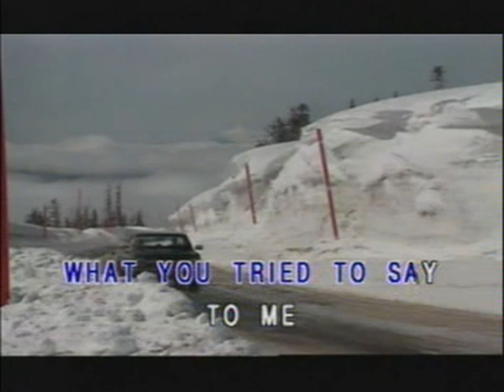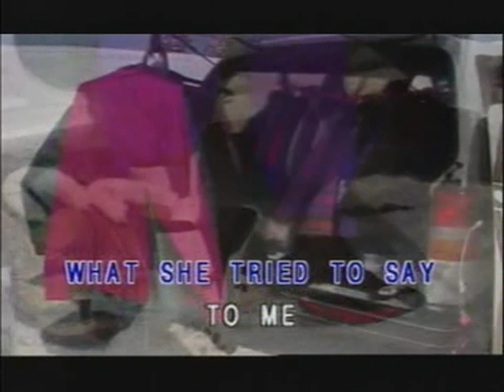(USA Karaoke) Vincent - Don Mclean